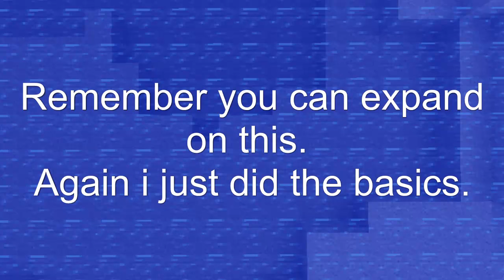Minecraft Tutorial: Death Machine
Here is how you make a death machine in minecraft.